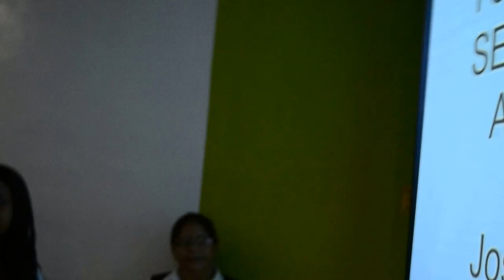CONGRESO DE MUJERES 2015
CONGRESO DE MUJERES, 2015 CELEBRADO EN LA IGLESIA BETHEL. VENEZUELA.!